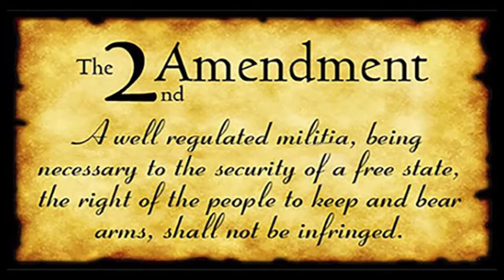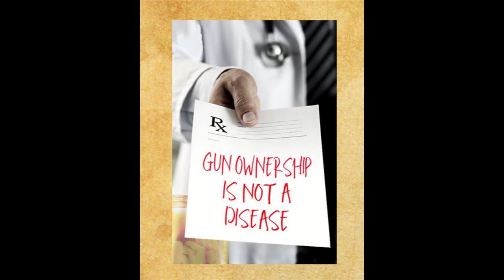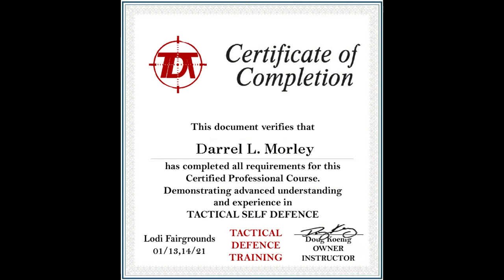I Like Guns